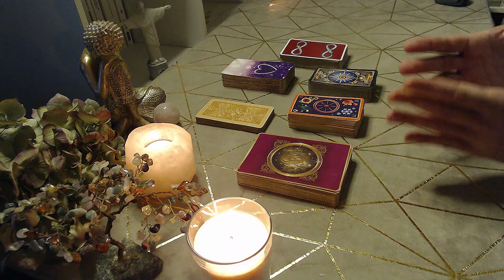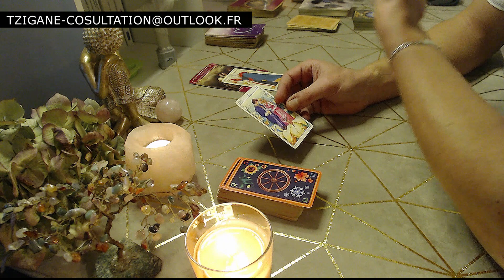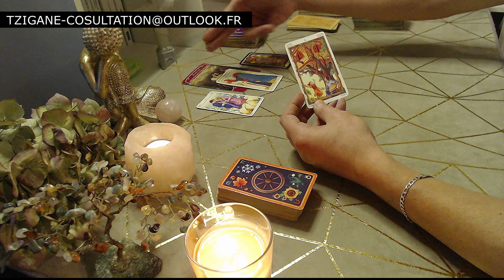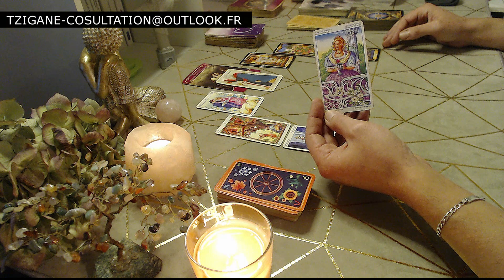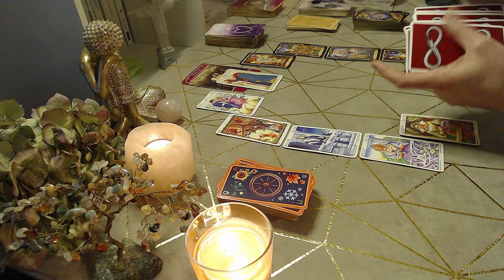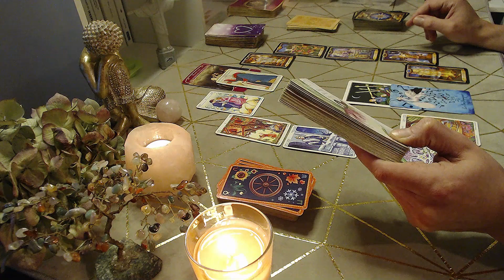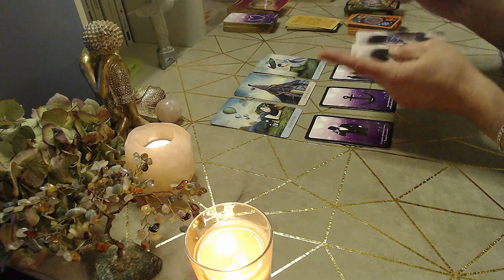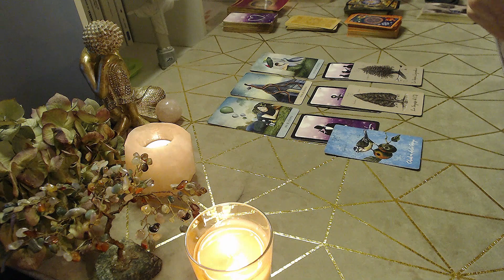GÉMEAUX ❤️ AMOUR JANVIER 2024 - Accepter que c’est la fin